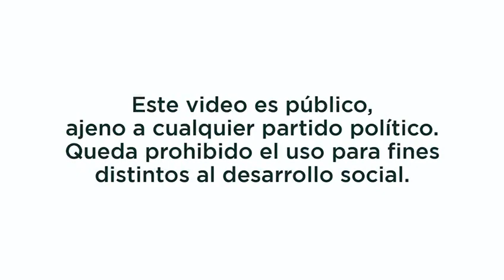SSC | Concientización y atención oportuna de la SaludMental para las y los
La SSC lanza campaña de concientización para atender de manera oportuna la SaludMental de las y los Policías de la CiudadDeMéxico.
Para más información consulta 👉🏼 lc.cx/mXtMK0